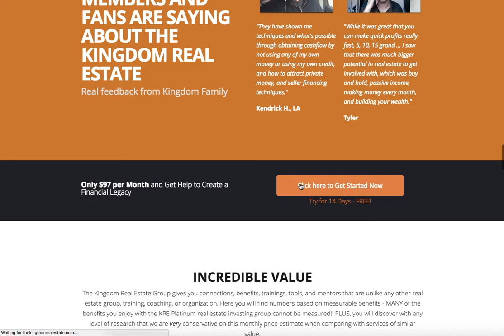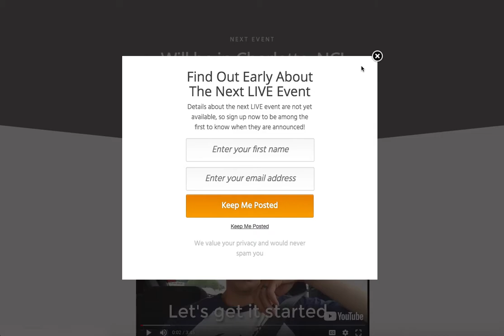The Kingdom Real Estate 2.0 - Membership Website with Sales Funnel (2017)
OMH teamed up with KRE to build, develop, design, and manage this sales funnel, marketing campaign, and full membership site that is 350 pages and counting!